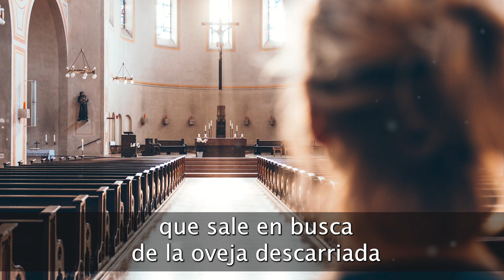Oración de Hoy Jueves 7 de Noviembre 2024 | ¡Una Oración que tocará tu Alma!